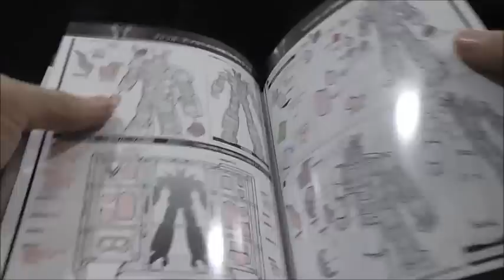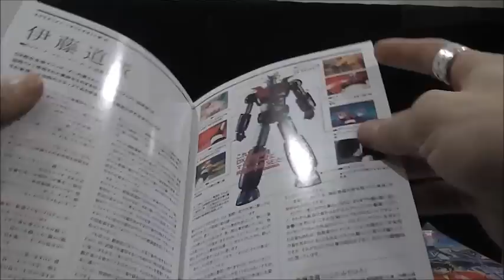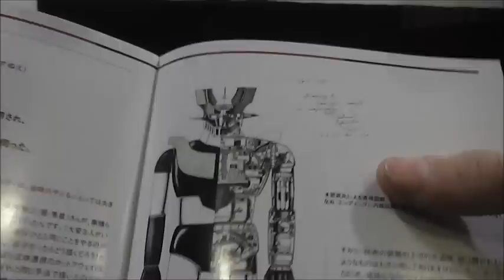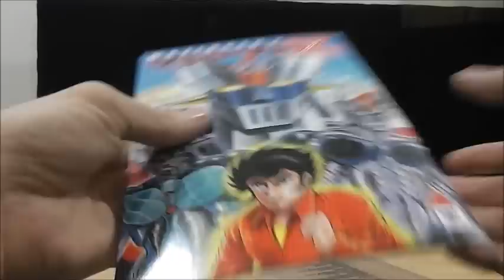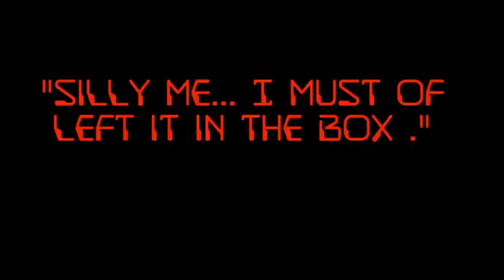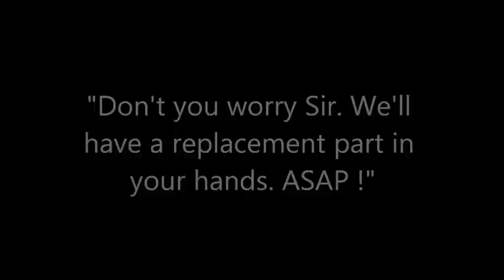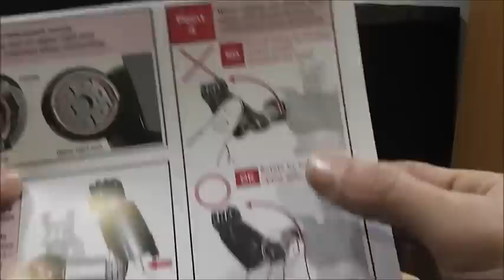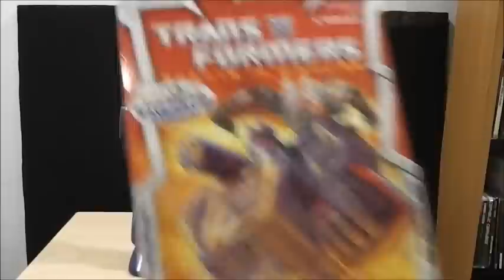Soul of Chogokin DX Mazinger Z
So, after the curse of DX Mazinger Z from not having the Right Foot armor packaged to the editing and Crashing of my Shitty editing software . I finally have succeeded in bring you my review of an ama